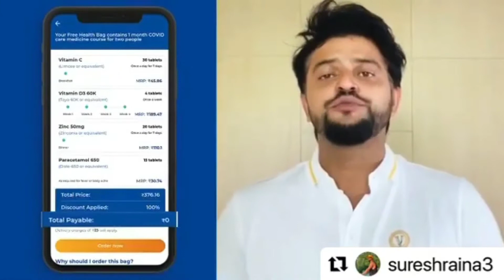Dhani Covid Kit Unboxing || Dhani Free Medical Kit || Dhani Free Cashback Card & Medicine Kit.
Dhani Free covid medicine kit Unboxing | Ft. Suresh Raina | Dhani Free Cashback Card | Dhani App.

Dhani free Covid kit for free

Get flat 2% cashback on all your spends, every time, every day. There are no conditions and no limits probably that’s why more than 2.5 crore people use dhani. Download dhani app from here

Hey, I just ordered my Free Essential Vitamins kit from the Dhani app. It’s completely free and consists of multi-vitamins that helps in boosting your immunity. You can order it too for yourself and your family.